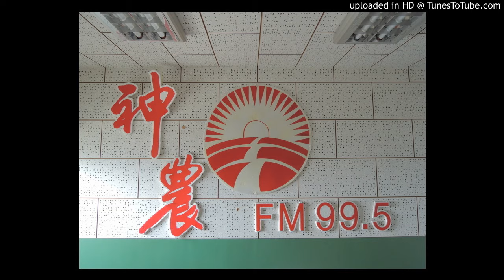20161216 神農補給站(下)